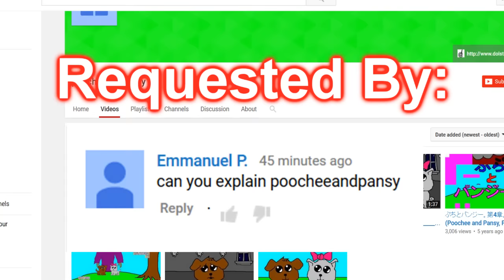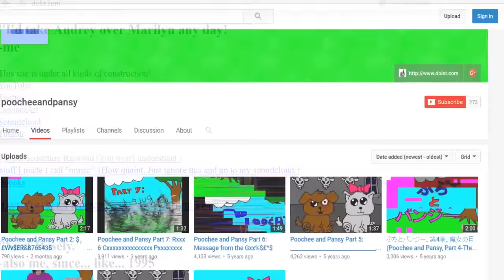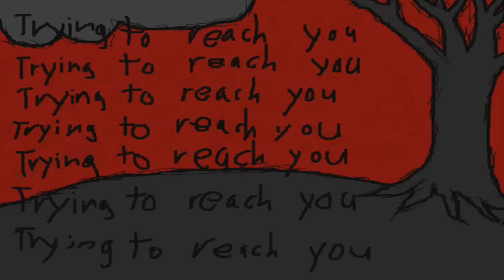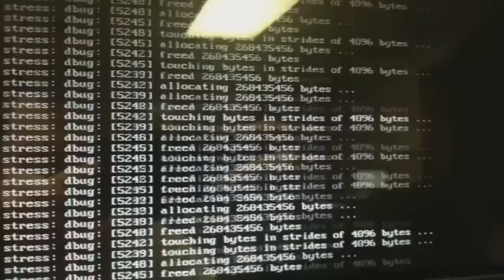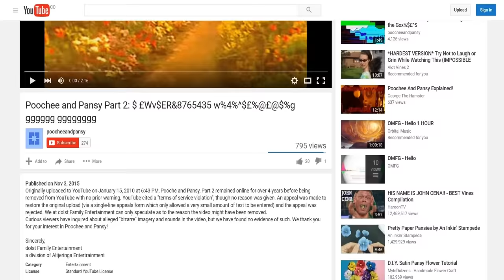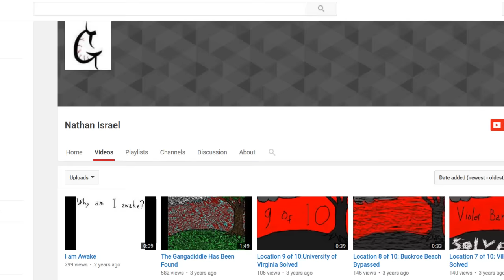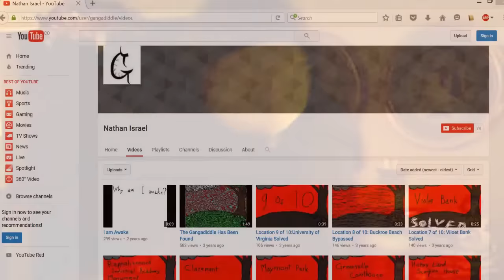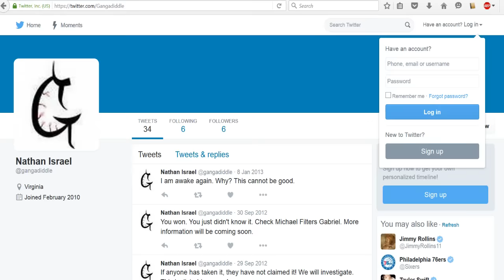Poochee and Pansy Analysis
Script Written By: Eric Wise (ScareTheater)

Poochee and Pansy presents itself as a children's show, but very quickly takes an unexpected turn that will lead its viewers to places beyond the YouTube channel.